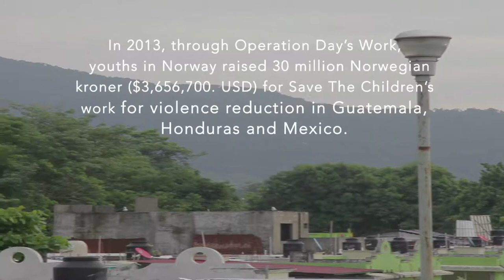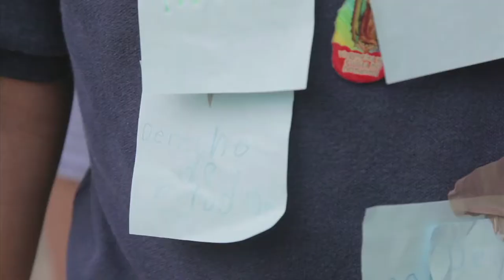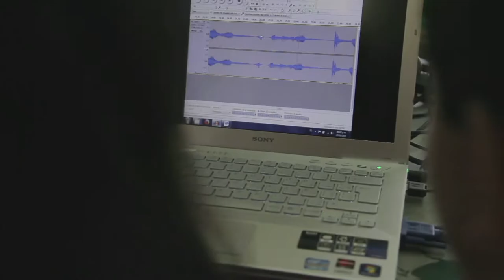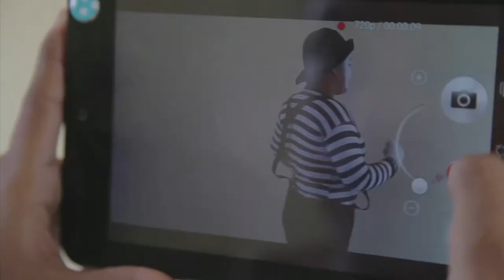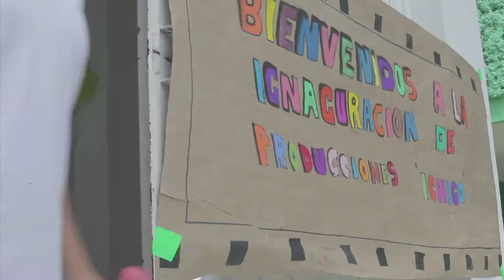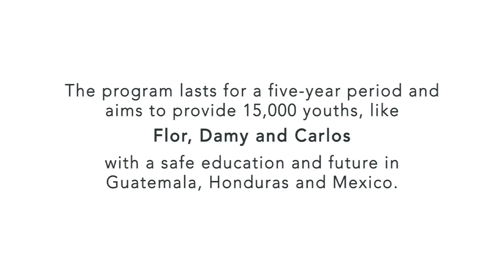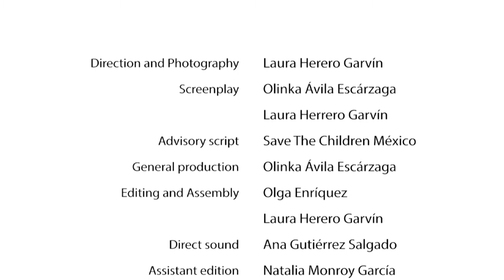Save The Children: Escuelas Construyendo Paz / Peace Building Schools (ENGLISH SUBS)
Este video fue realizado por La Sandía Digital para Save The Children en una de las Escuelas Construyendo Paz (ECPAZ) de Save The Children en el municipio de Huixtla, Chiapas.

ECPAZ es un proyecto que busca la construcción de una Cultura de Paz con la participación protagónica y productiva de adolescentes y jóvenes en riesgo frente a la violencia en escuelas y comunidades. Es un esfuerzo para prevenir el bullying, el abandono escolar, la vinculación con el narcotráfico y otros formas de violencia en la población joven.